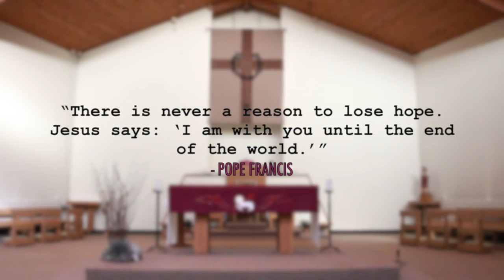Scripture Reflection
Fr. Pierre, OFM reflects on todays gospel